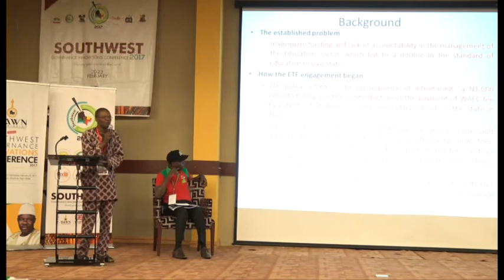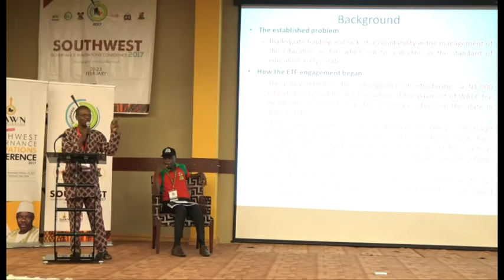Oyo CSO Presentation